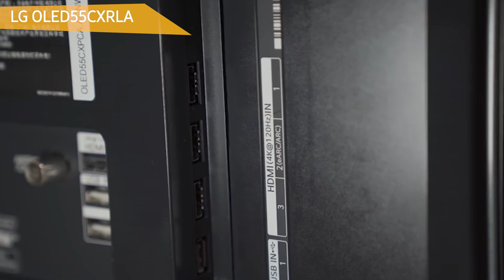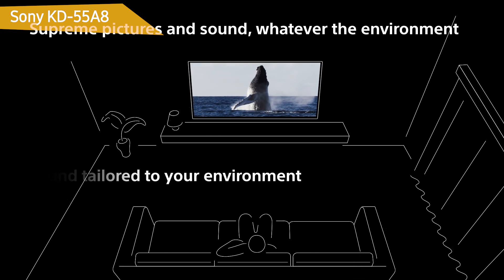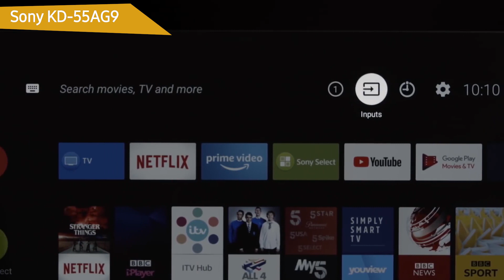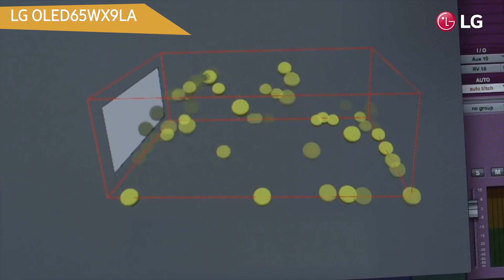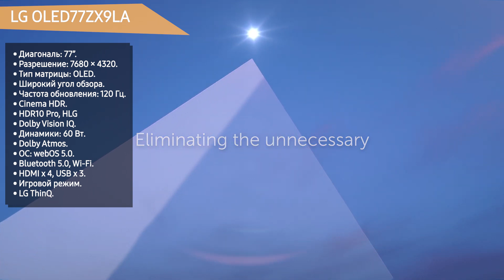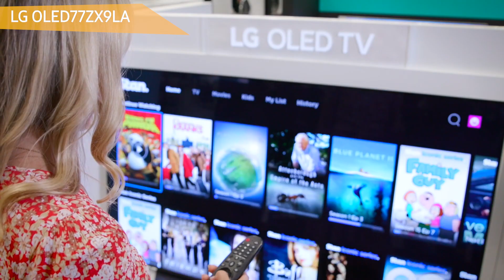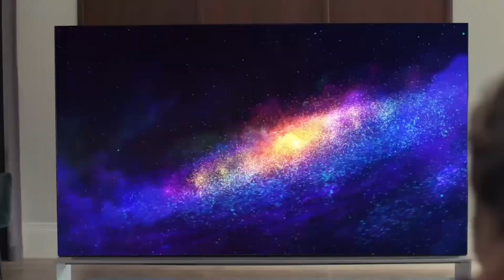ТОП—7. Лучшие OLED телевизоры. Декабрь 2020 года. Рейтинг!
LG OLED55CXRLA